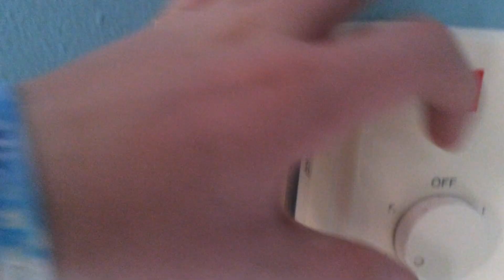KDK Industrial ceiling fan Model B56X5 2 of 2 at grandparents house (Greatest Hits Remake)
In the Dominican Republic, this was purchased in 2005, it is in my bedroom at my grandparents house that I use when I visit the Dominican Republic, the switch has some issues, the fan has been repainted numerous times, enjoy